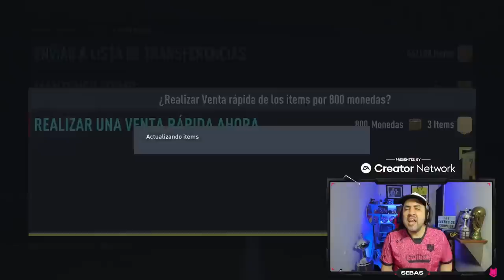MI ICONO DE +4 MILLONES en FIFA 22 | PACK OPENING